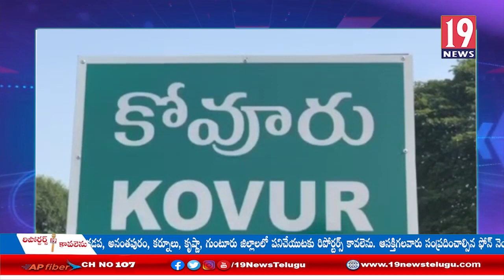పలు అభివృద్ధి కార్యక్రమాలకు శంకుస్థాపన చేసిన కోవూరు ఎమ్మెల్యే నల్లపురెడ్డి: నెల్లూరు జిల్లా